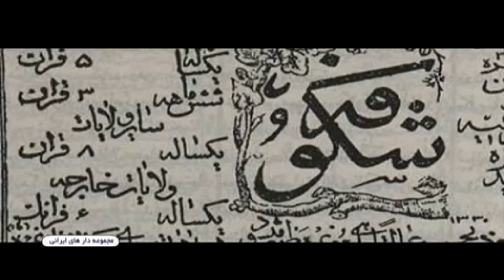از " گلها" تا " گلستان" جین لویسون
From "Golha" to "Golistan" a project being done by Jane Lewisohn